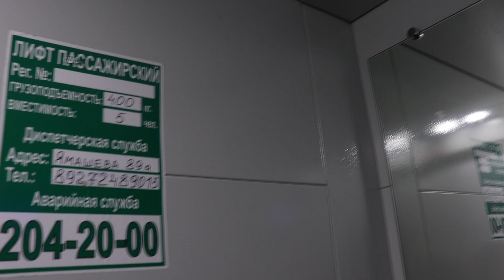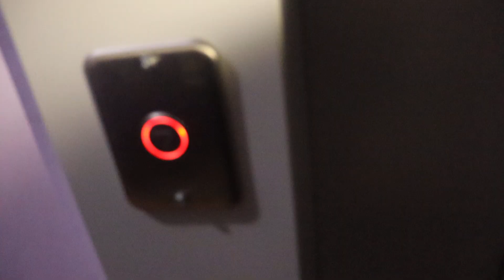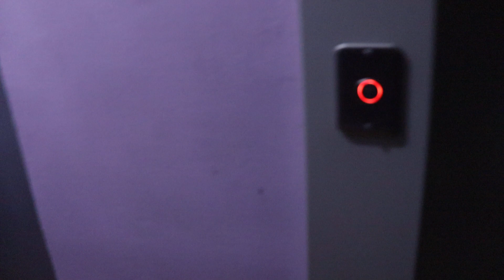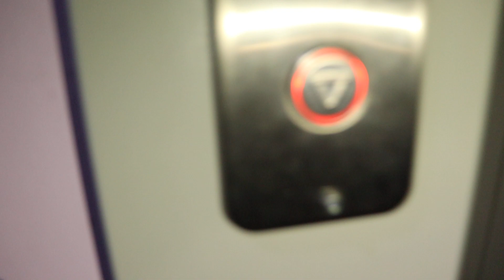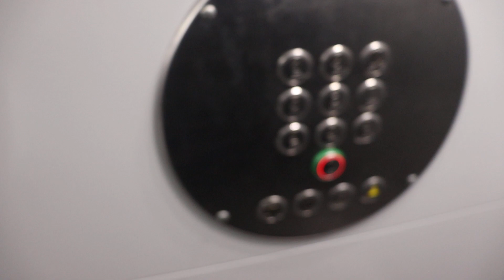Лифт КМЗ (2020 г.в) Скорость 1-м/c, Грузоподъемность 400 кг.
Стоял КМЗ 1996 года на 400 кг.
Адрес : Казань, проспект Ямашева, 85, Подъезд №1
Год постройки: 1996
Количество этажей: 10
Жилых помещений: 140